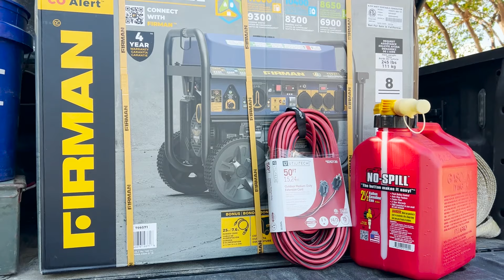I'm looking to "adopt" a family in need of evacuation from Hurricane Milton